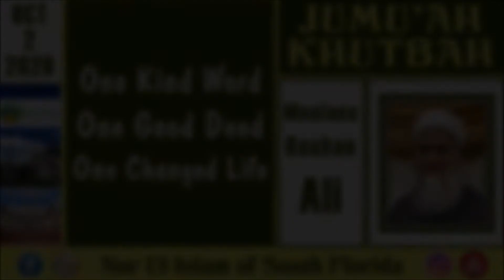"One Kind Word, One Good Deed, One Changed Life" by Moulana Roshan Ali - Oct 2/20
Jumu'ah Khutbah by Moulana Roshan Ali || "One Kind Word, One Good Deed, One Changed Life" || Nur Ul Islam of South Florida || Friday October 2, 2020